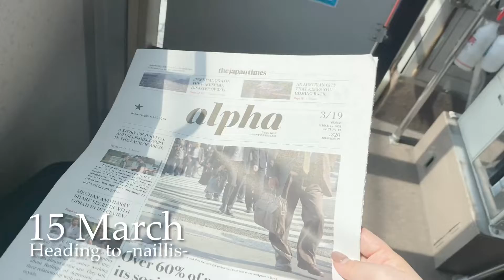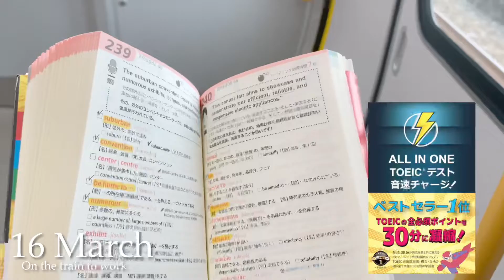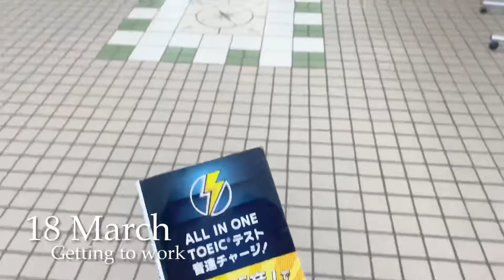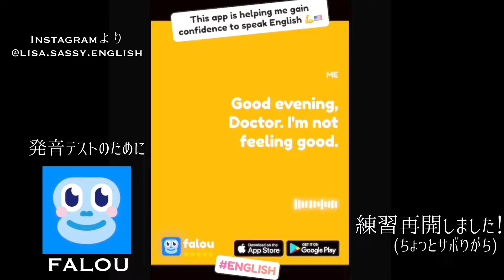【Lisa’s STUDY Vlog #1】社会人のゆるい勉強vlog/treat yourself weekend/英会話/TOEIC950取得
TOEIC950点を取得し、次は【発音指導士の資格取得】を目指します♪
英語発音テストの練習風景や、イギリス英語発音の練習などを公開。

楽しく継続！がモットーのゆる〜いSTUDY Vlogです。
一緒に勉強を頑張ってくれる方募集中！